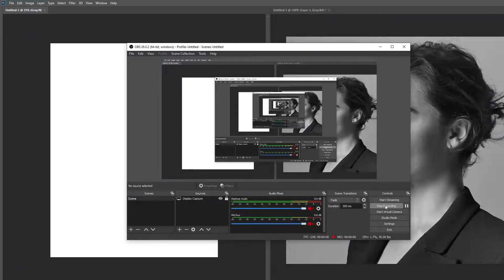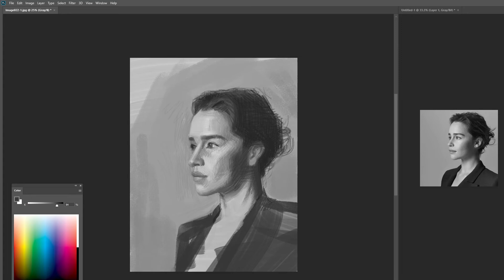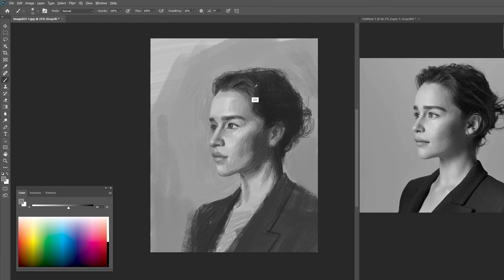Photoshop | Emilia Clarke | Portrait Painting Timelapse 4